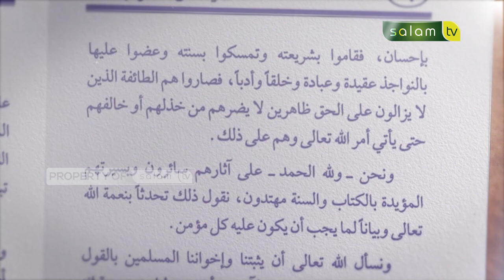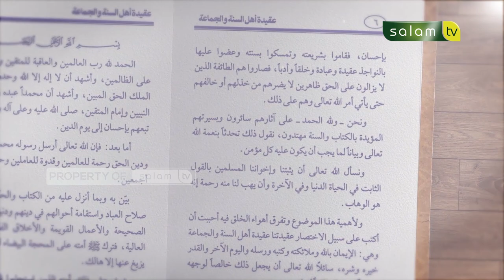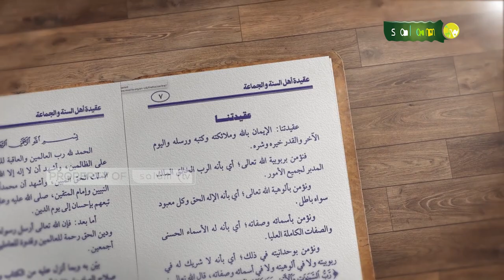Bagaimana Metode Ahlusunnah Dalam Beramal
10.000/bulan Sangat berarti untuk kelangsungan Operasional Produksi

Jazakumullahu khairan…

Organized by:
🌐 Arrisalah Media Network
📡 Salam TV
🖥 Islamicmedia.id
📻 Radio Arrisalah